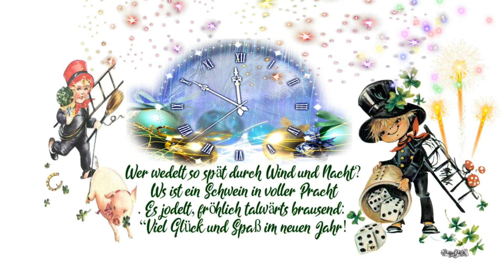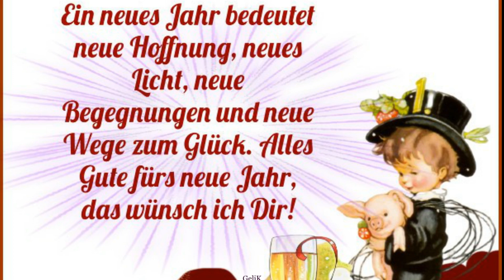Ein neues Jahr ein neues Glück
Ein großes DANKESCHÖN.
Ich wünsche Euch auch einen guten Rutsch In ein hoffentlich besseres 2023.🍀
Allen Menschen, die nicht gesund sind:Passt gut auf euch auf.
Und denen die gesund sind: Bleibt gesund, seid vorsichtig.
Für das Jahr 20223 wünsche ich mehr Frieden in der Welt und ein respektvolles Miteinander